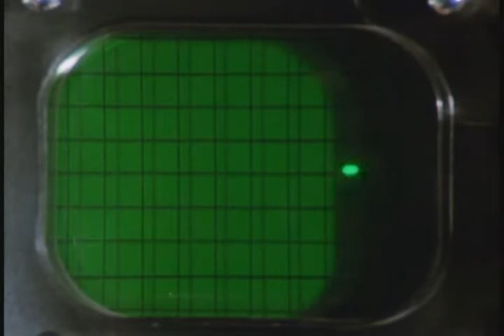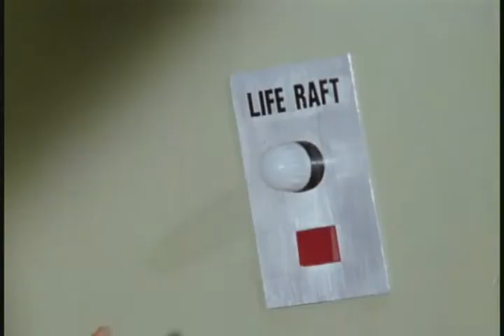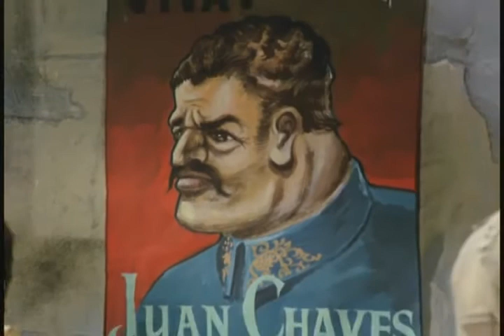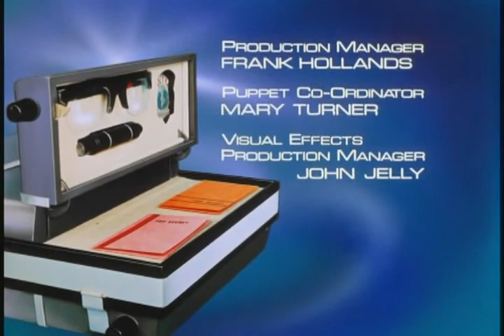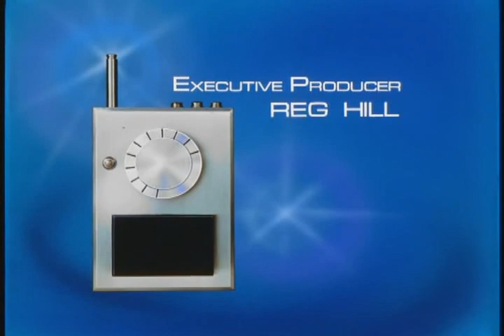01 06 Big Fish